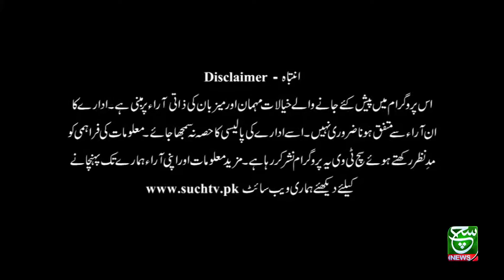Such Special (Conference Shahdhat Bibi Fatima (AS) 07 January 2022